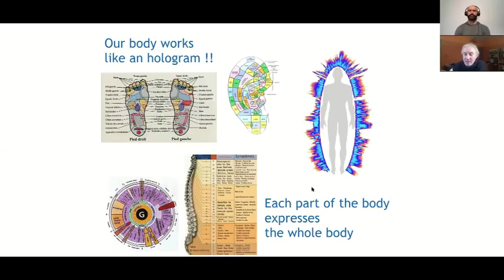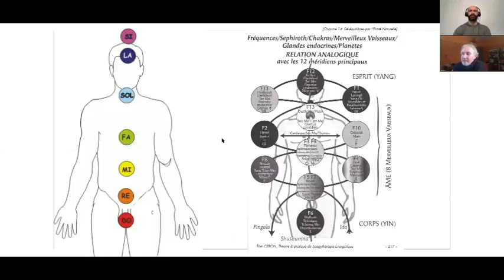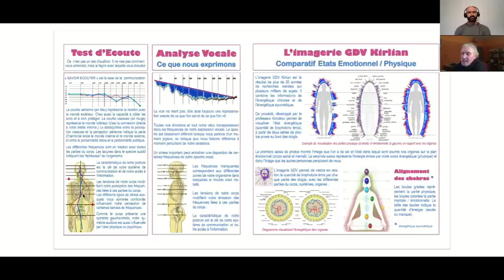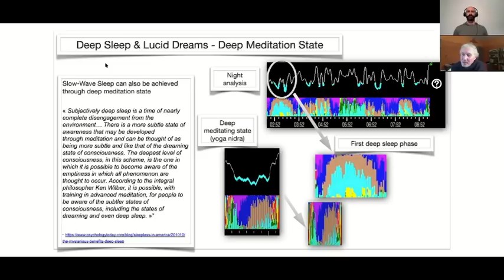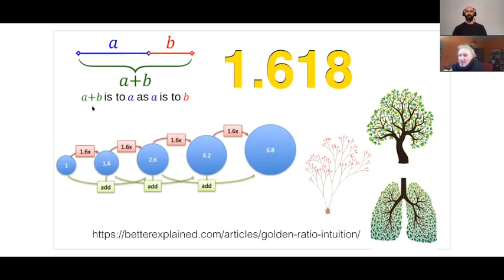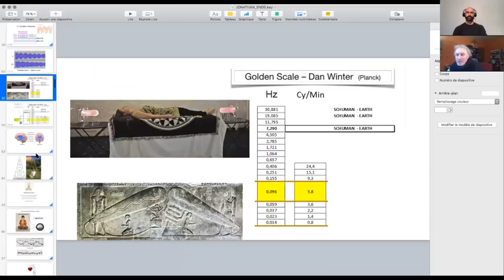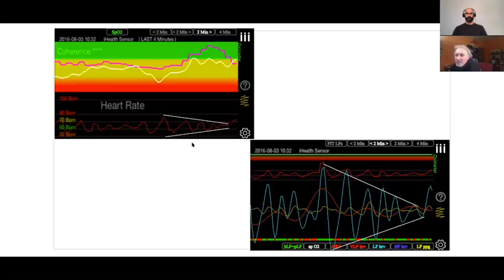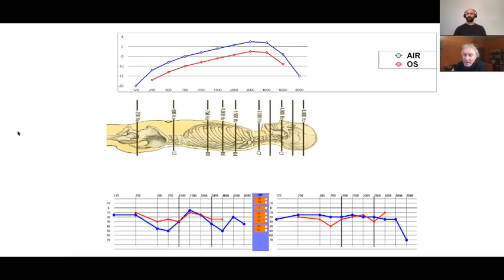QYP 49: Patrick Botte on Cranial Sacral Waves, Heart Rate Variability and Tomatis Frequencies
Patrick Botte is a biologist and electro-physiologist.
He began his professional career as a researcher in the biophysics department of the VUB and plant physiology department of the ULB at the Université Libre de BRUXELLES. His original research was concerned with the study of membrane potentials of photosynthetic bacteria.

After his academic career, he improved his knowledge in computer science and electronics by working as technical support in a computer company.

He then headed for 17 years a nursing home dedicated in accompanying people at the end of their lives and in welcoming people with Alzheimer's disease and various types of dementia.

In this institution, he has implemented alternative therapies allowing to reduce or even eliminate any medicinal intake related to these types of pathologies: SNOEZELEN therapy, Validation Therapy®, Clown therapy and "Cantou" environment..
During this period, he was also awarded a "management" and "life project" course for the training of future directors of nursing homes.

His research in the field of alternative therapies, led him to follow the formation of osteopathy at CREDO. This school pays special attention to the techniques of soft manipulations, centered on cranio-sacral therapy, on the rhythms of the cranio-sacral system and on energy care. His passion about waves and frequencies, led him to follow in Switzerland the training in frequency therapy of Dr. Fiches. He also perfected his musical feeling by following the training in sonotherapy and harmonic chanting of vowels by Emmanuel Comte (Canada).

He is currently an independent scientific researcher on everything that can "promote communication, connection, relationships, convergence with oneself, with others and with nature". He organizes individual interviews and facilitates seminars and conferences.

His constant interest in research led him to reflect on the relationship that could exist between physiological rhythms, the rhythms of nature, the rhythms that could be extracted from the cardiac system and brain waves.

His various skills have allowed him to develop applications allowing the detection of the craniosacral wave from the cardiac signal.

The latest applications, available on iPhone and iPad (itHVRe & FlameinMind) allow:

The real-time detection of the craniosacral wave and cardiac coherence;
Analysis of the quality of deep sleep;
The modulation of the brain waves making it possible to return more easily in deep meditation and to reach the state of bliss.

As he advances in his research, he is increasingly convinced that vitality consists in making our rhythms vibrate in harmony, like a "chorus" in the heart of our being.
it possible to return more easily in deep meditation and to reach the state of bliss.